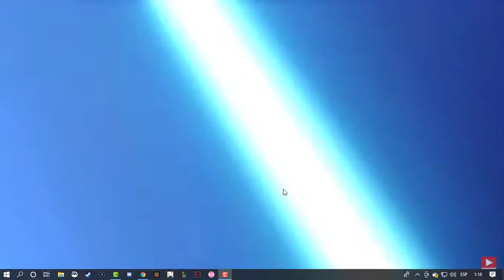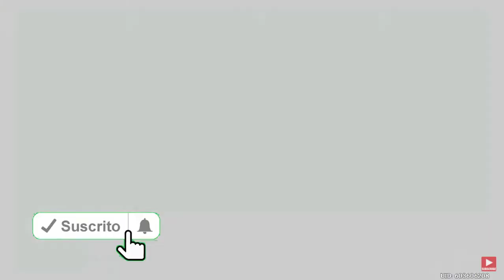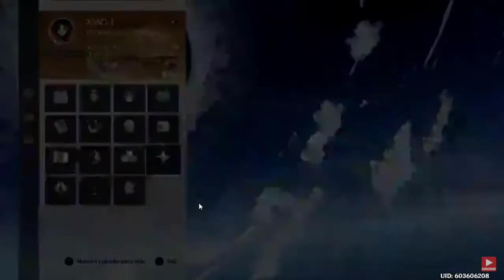COMO SACARSE AL XIAO - REACCION 1.3 - GENSHIN IMPACT ESPAÑOL